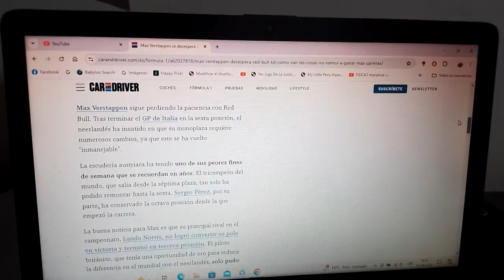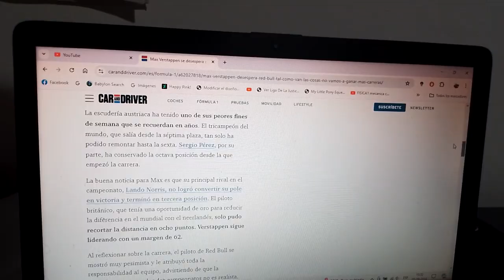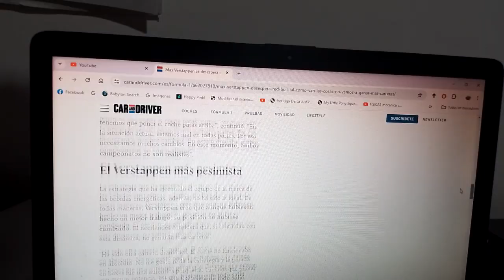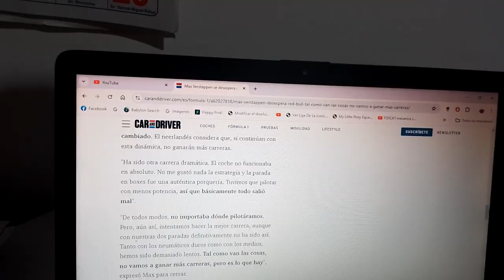Max Verstappen está desesperado con Red Bull Racing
"Tal como van las cosas no vamos a ganar mas carreras" el actual tricampeón mundial expresó su frustración luego de lo que pasó con el conjunto austriaco en el reciente GP de Italia y todo hace indicar que Red Bull Racing ya no será campeón en esta Temporada 2024 de F1 y el neerlandés ya no obtendrá su cuarto título mundial